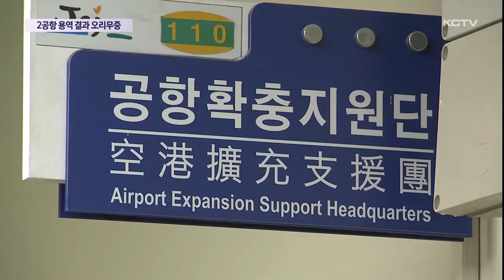2공항 용역 결과 오리무중…면담 성사되나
국토부의 제2공항 전략환경영향평가 보완가능성 검토 연구 용역이 지난달 말로 마무리됐습니다.

하지만 국토부는 지금까지 이에 대한 어떤 입장도 내놓지 않고 있습니다.

제주도 역시 마찬가집니다.

이로 인해 온갖 추측성 소문만 나돌고 있습니다.

이런 가운데 오영훈 지사가 최근에서야 원희룡 장관에 대한 면담을 요청한 것으로 확인됐습니다.